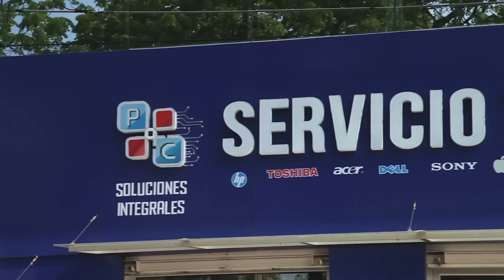Torta de Choclo | Molinari tv Cocina Fácil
Esta es una de mis recetas favoritas hechas con maíz dulce también llamado elote por mis amigos mexicanos